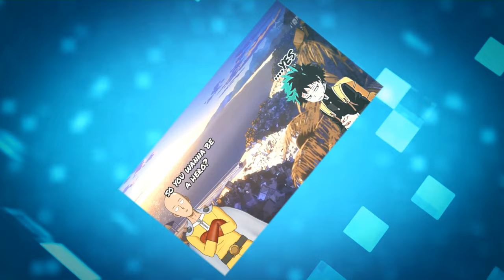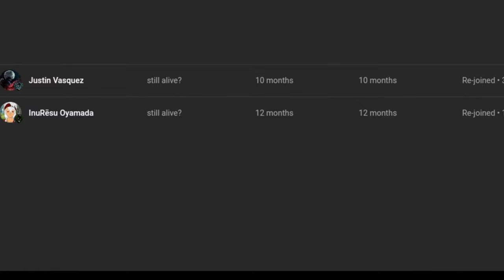what if deku was a overlord part 1